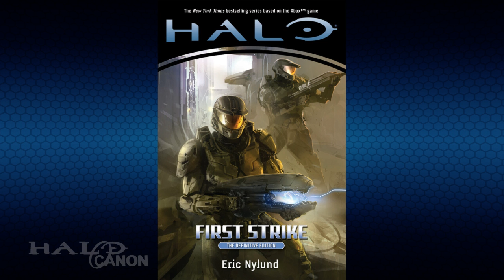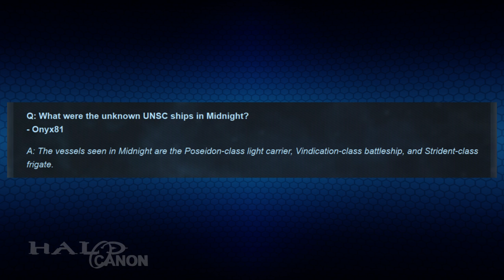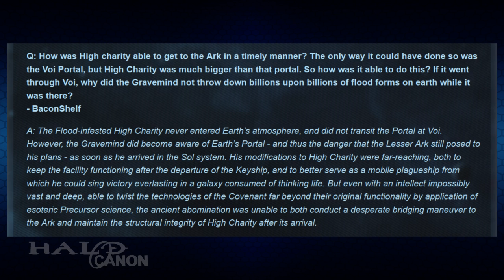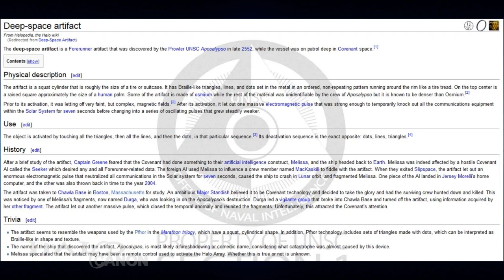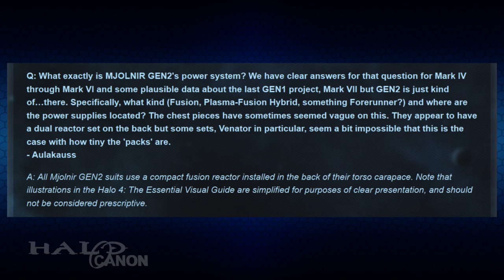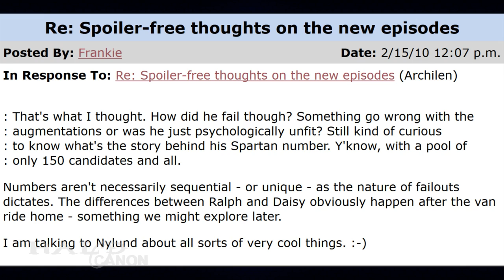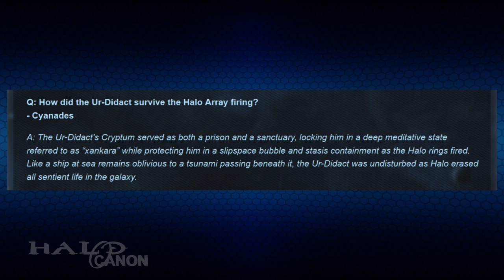Waypoint Knowledge Drop - Part 1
Catalog is currently on indefinite leave, but 343's Grim Brother One has stepped up to satiate our glutton for Halo lore.

While not Catalog, these "Knowledge Drops" will be considered part of the same series, and cataloged (no pun intended) in the same playlist.